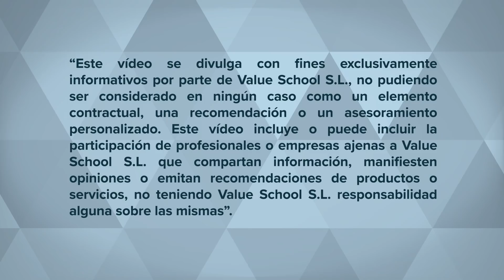La cartera permanente de Harry Browne, por Antonio Rico - Value School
La cartera permanente de Harry Browne es la guía más completa para aprender a gestionar una cartera permanente de la forma más segura, diversificada y con los menores costes posibles. Una guía esencial para los inversores que se toman en serio la creación de una mejor estrategia defensiva que proteja su capital de la incertidumbre y los bruscos mercados bajistas que estén por llegar.

Antonio Rico es diplomado en Formación del Profesorado (1997), máster en Mercados Bursátiles (2011) y piloto de avión desde el año (con 3000 horas de vuelo). En 2009 creó el blog Inversor inteligente, donde comenzó a divulgar en España por primera vez sobre carteras estilo bogleheads y sobre Harry Browne y su Cartera Permanente. Antonio gestiona el fondo Esfera I Baelo Patrimonio en AndBank.